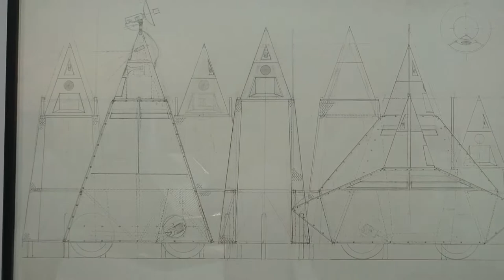Krzysztof Wodiczko 'Poliscar Variant 2' 1991/2017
Art Basel 2017 Unlimited